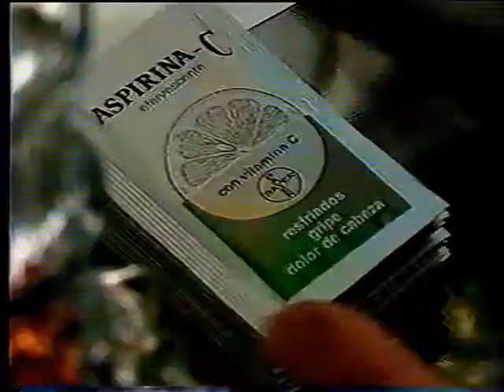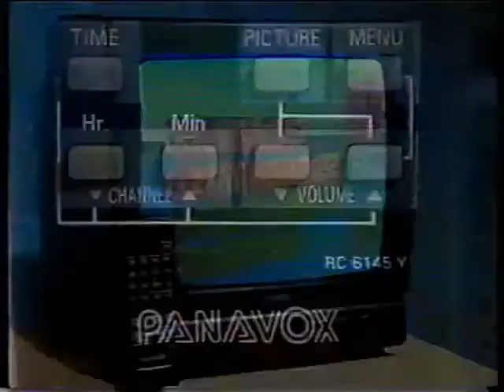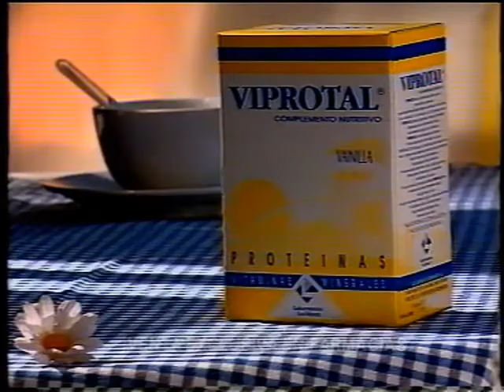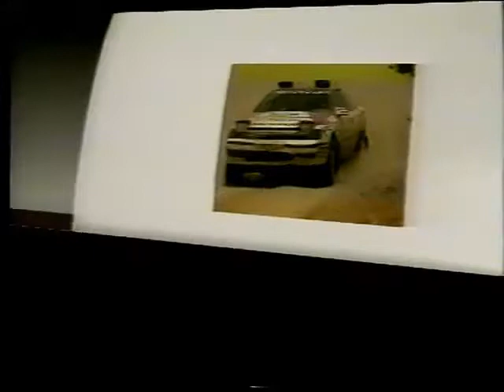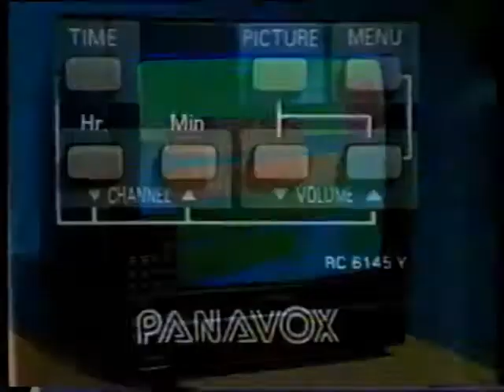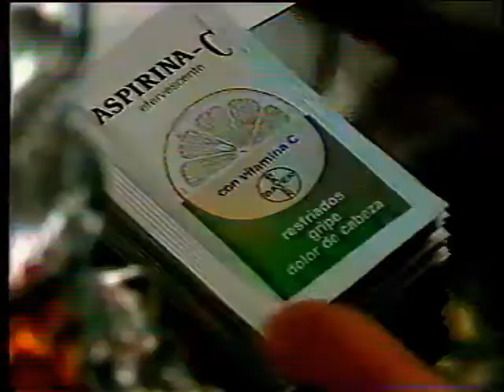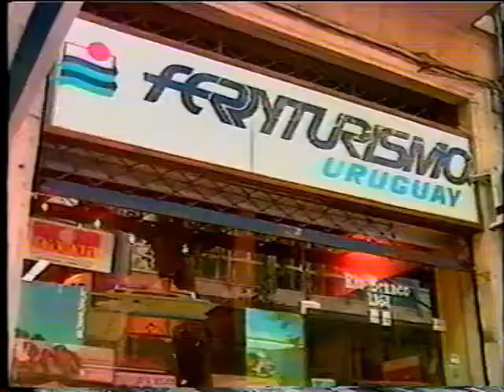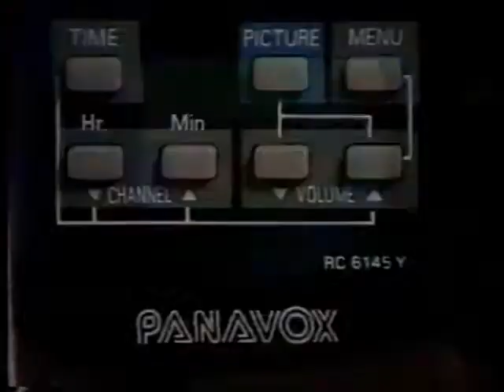Tandas Comerciales Canal 10 (Uruguay) - 6, 13 y 20/06/1995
Durante (3 Programas) de Fin de Siglo
Créditos a Guayabox Uruguay: